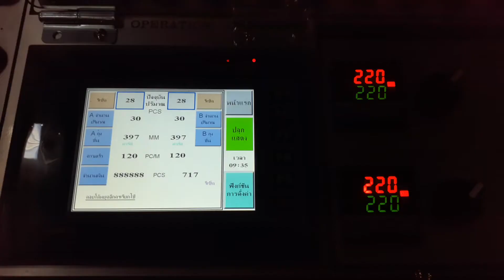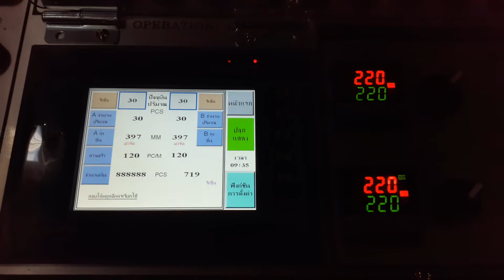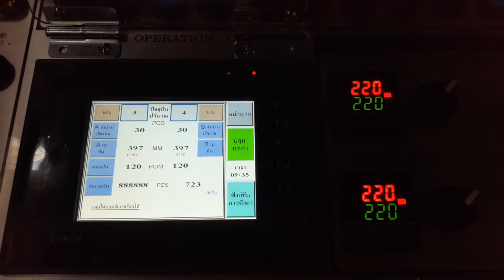Plastic bag making machine Taiwan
1100905 KEEC-322SS

DIPO (Taiwan) -- Manufacturer of  bag making machine Taiwan

- T-shirt bags
- Hand bags
- Shopping bags
- Printing bags

Main features of our Plastic bag making machine:
1. Our Plastic bag making machinee is equipped with servo motor for controlling bag length. The Servo motor brand is Yaskawa, Japan.

2. The inverter is installed on the Plastic bag making machine for controlling the speed, reducing electrical consumption and making the machine easy to operate.

3. Equipped with Cold knife cutting design. The cutting blades of the Plastic bag making machine are all made from SKH3 material.

4. DIPO Plastic bag making machine is equipped with four sets of sealing bars, two sets with single sealing line for making bottom sealed bags (open top bags), the other two sets with two sealing lines (to seal the bag on top & bottom) for making semi-finished t-shirt bags. The seal bar of our Plastic bag making machine can be easily be changed to produce shopping bags and plain bags, making this a wise investment for many different manufacturers.

5. Our machine is also installed with a photocell (SICK) for accurate marking of film printing points.

6. Our Plastic bag making machine has a system that ensures continuous production and has also been fitted with an auto stopping alarm device that stops the machine when the film roll is empty.